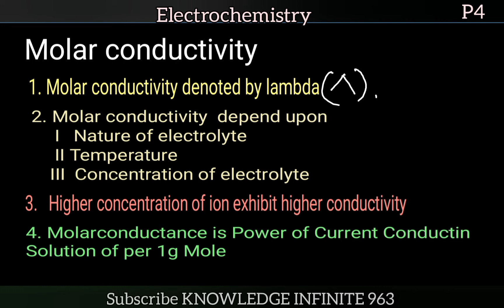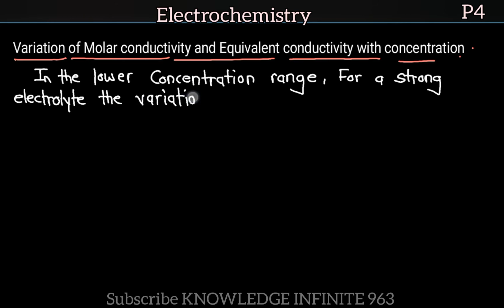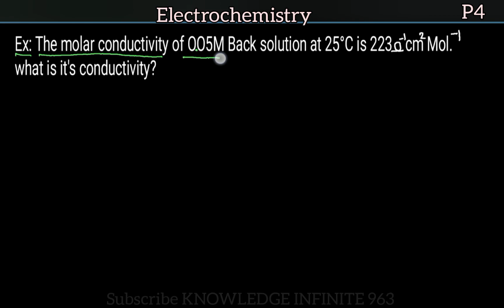Molar conductivity Electrochemistry CHEM-E-CLASS P4